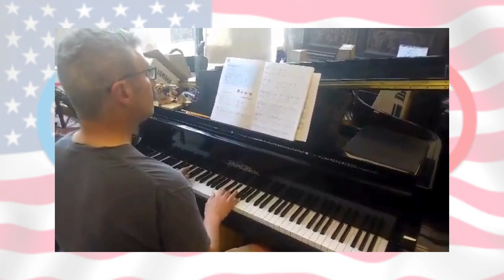July Student Recital 2024